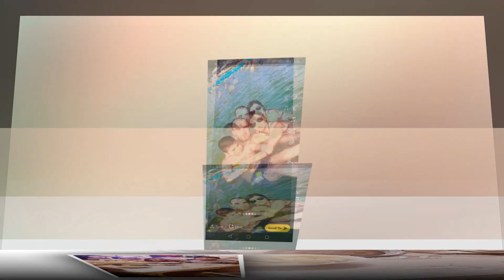Betka a Róbert